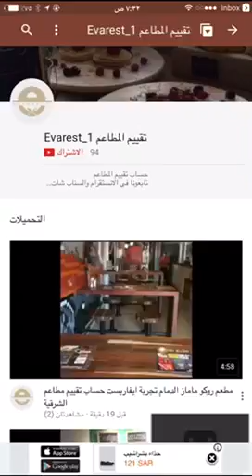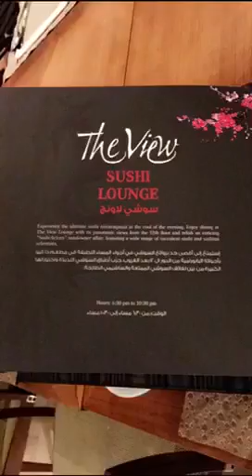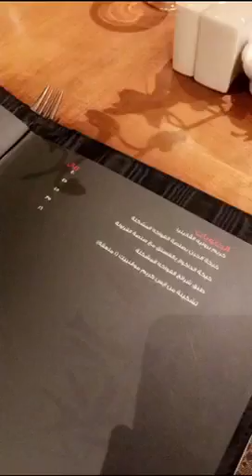. . مساء الخير . . اليوم تغطيتنا كانت في مطعم سوشي في الموفنييك الدور ١١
مساء الخير .
اليوم تغطيتنا كانت في مطعم سوشي لاونج في الموڤنبيك .
الدور ١٢ .
عشاق السوشي عندهم انواع كثيره من السوشي سواء كان مطبوخ ولا لا ..
الديكور مره رايق .
⏰اوقات العمل من ٦.٣٠ م الى ١٠.٣٠ مساء .
👫👬👭👨‍👨‍👧👨‍👩‍👦‍👦 مسموح بدخول الاطفال .
المطعم للعوايل والافراد .
حسابهم في الانستقرام .
للتفاصيل تابعوا تغطيتنا في السناب شات .
Evarest_1